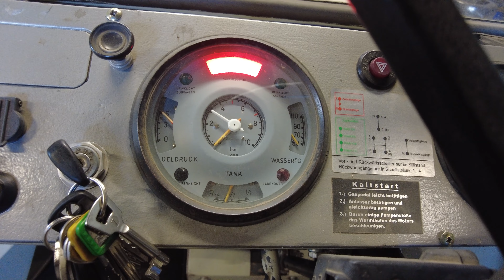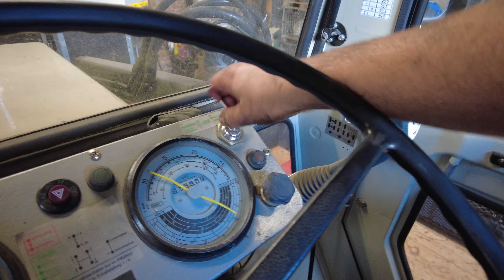VLOG 58 | Zapfwellenlagerbock am MBTrac reparieren | Bericht aus der Werkstatt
Meine Amazon Wunschliste:

VIEL SPASS!

Ihr könnt meinen Freunden und mir dabei zusehen wie wir an alten Traktoren,  PKW´s oder Fahrzeugen aller Art schrauben. Wir erledigen allerlei Arbeiten mit dem Trac um unsere Pferde zu verpflegen und unseren alten Hof ein wenig hübscher zu gestalten.
Fahrten und Berichte von Schleppertreffen oder auch die Feldbearbeitung mit alten Maschinen werden wir mit der Kamera für euch festhalten.
Ebenso renovieren wir meine alte Scheune!

Like, Abo und die Glocke nicht vergessen, dann verpasst Ihr kein Video mehr!